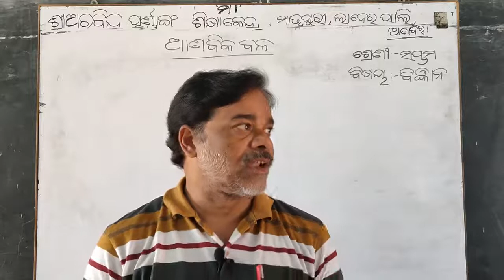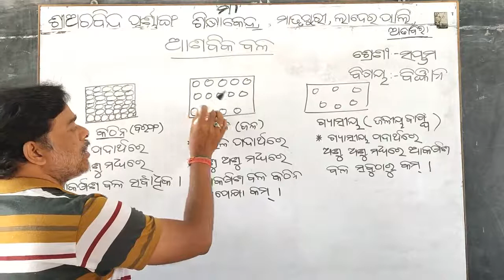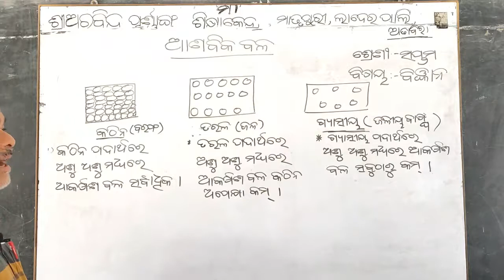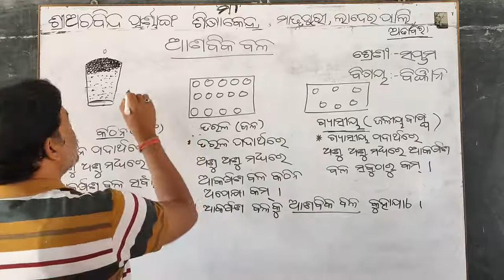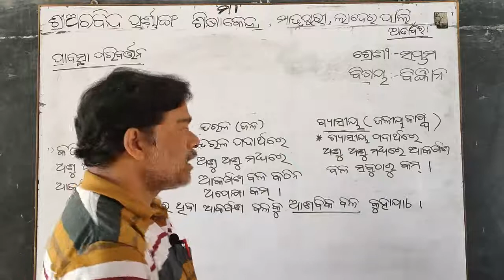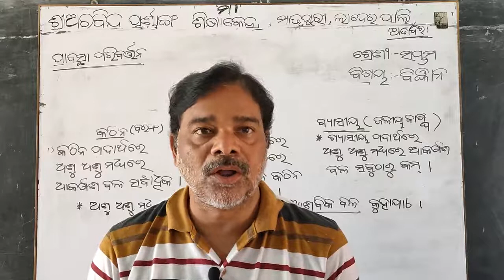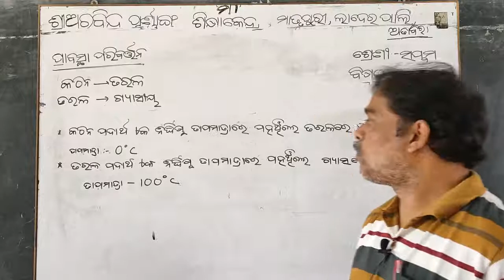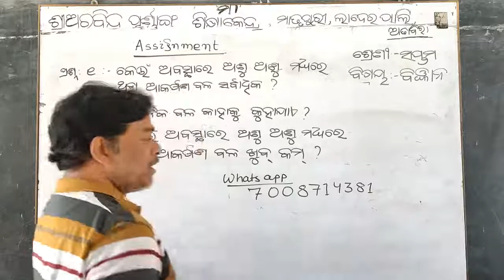General Science ( VII ) - Dt.10/06/21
General Science Class  of  Class - VII  by Rama Chandra Pradhan of Sri Aurobindo Integral Education Centre,Matrupuri,Laderpali,Attabira